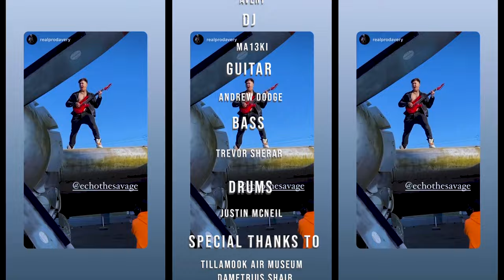Echo the Savage - 4 Horsemen ft. Scooter Rogers, Prodavery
Music video by Echo the Savage performing 4 Horsemen. (P) 2022 High Performance Worldwide